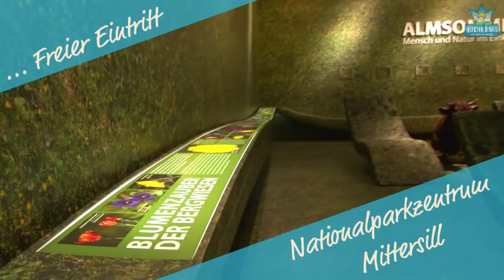Hochkönig Card Spot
Hochkönigcard Spot